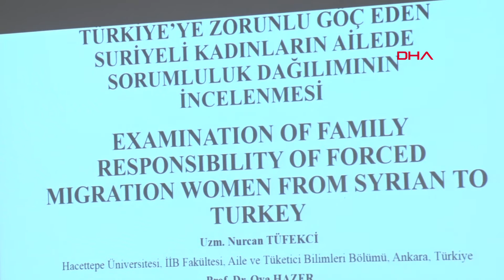Prof. Dr. Arıkboğa: Göç meselesinde Türkiye yalnız bırakıldı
Yeditepe Üniversitesi İktisadi ve İdari Bilimler Fakültesi Dekanı Prof. Dr. Dursun Arıkboğa, göç meselesinde Türkiye'nin yalnız bırakıldığını söyleyerek, "Amerika ve Avrupalı ülkeler ekonomik destek vermedi. Mültecilerin insanı bir şekilde yaşamlarını sürdürebilmeleri, topluma entegre olmaları, eğitim, sosyal olanaklar gibi insani ihtiyaçlarını karşılayabilmeleri için pek çok yatırım yapıldı. Fakat gelişmiş ülkelerin de katkılarına ihtiyaç var" dedi.

Yeditepe Üniversitesi Küresel Eğitim ve Kültür Araştırmaları Uygulama ve Araştırma Merkezi (KEKAM) tarafından bu yıl dördüncüsü düzenlenen ‘21. Yüzyılda Uluslararası Göç’ konferansı Yeditepe Üniversitesi 26 Ağustos Yerleşimi’nde gerçekleştirildi. 2 gün süren konferansta farklı disilplinlerde çalışan akademisyenler ve uzmanlar, göçün nedenlerini, sonuçlarını, ortaya çıkan sorunları ve çözüm önerilerini tartıştı.

Konferansta konuşan Yeditepe Üniversitesi Rektörü Prof. Dr. Canan Aykut Bingöl, göçün birçok insanın yaşadığı bir durum olduğunu belirterek “Göç çok içselleştirdiğimiz bir konu. Günlük sohbetlerimizde hepimiz bir yerlerden geldiğimizi kabullenmişiz ve bunu birbirimize aktardığımızı görüyoruz. İnsanlık tarihi aslında bir göç tarihidir. Bu ne 10 yıl öncenin sorunu ne 50 yıl sonranın sorunu. Ben bu anlamda, bu tür toplantıların çok önemli olduğunu düşünüyorum” dedi.

Yeditepe Üniversitesi Küresel Eğitim ve Kültür Araştırmaları Uygulama ve Araştırma Merkezi Müdürü Doç. Dr. Gökçe Bayındır Goularas, “Göç olgusunun uzun zamandır çok önemli bir konu olduğunu öğrencilere, akademik çevreye, kamuoyuna duyurmak için bu konferansı düzenliyoruz. Göç sanki son yıllarda yaşanan göç akımlarıyla ön plana çıkmış gibi bir izlenim var. Ancak göç insanlık tarihinden beri var olan bir olgu ve toplumların siyasi ve ekonomik değişimlerini beraberinde getiriyor. O yüzden de farklı disiplinler tarafından incelenmesi gerekiyor” diye konuştu.